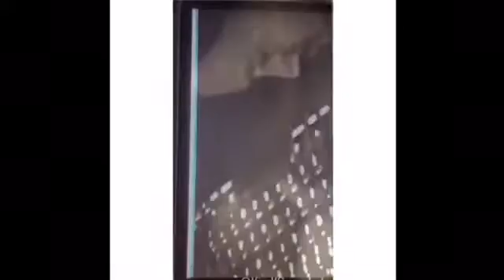Kim Kardashian Blasts Taylor Swift Over Kanye West Song!